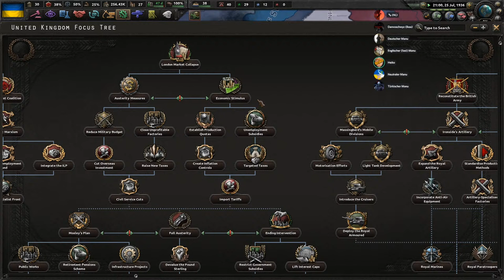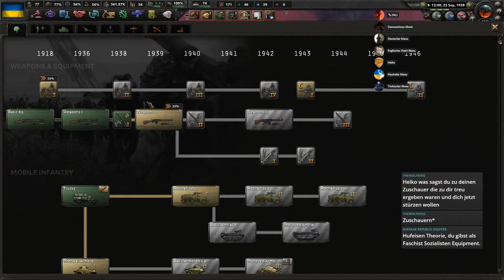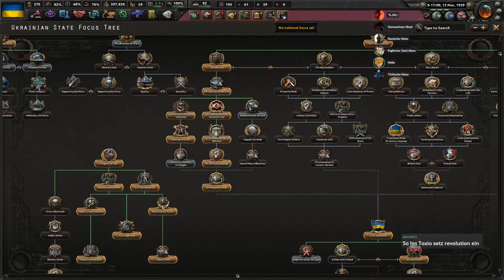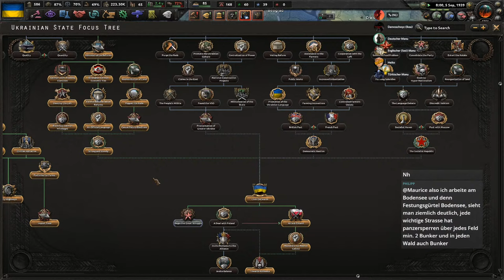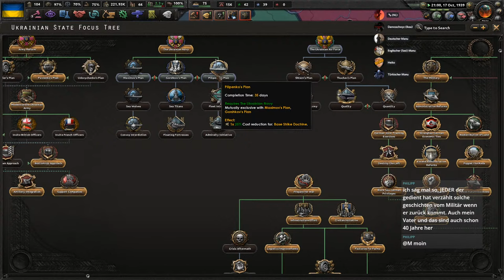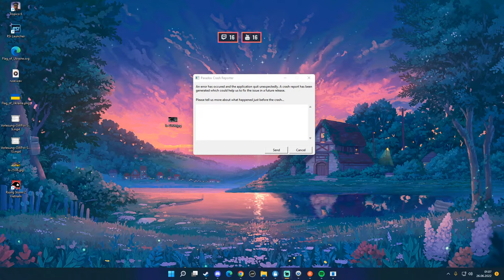Führerreich Ukraine / Hearts of Iron IV (Führerreich Redux)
Hardeware:
CPU: Ryzen 7 3700x
GPU: MSI GeForce GTX 1070ti
RAM: G.Skill 32GB DDR4 3200MHz

Keyboard: Razer Ornate V2
Headset: Razer Blackshark V2
Gamepad: Razer Wolverine V2 Controller
Mousepad: Razer Gigantus

- Heiko

0:00 Vorbereitung
1:12 Begrüßung
2:00 Die Mod
4:10 Einstellungen
8:14 Gameplay